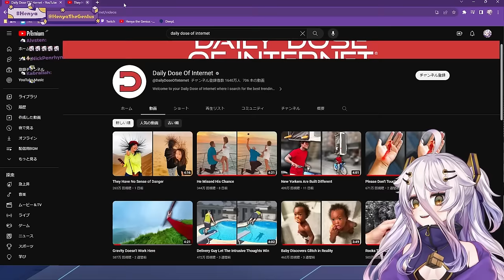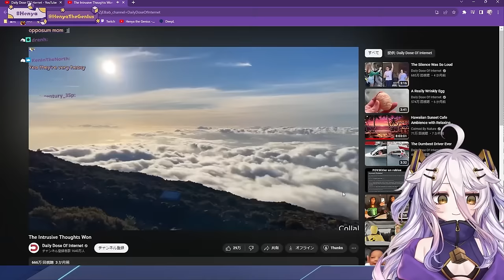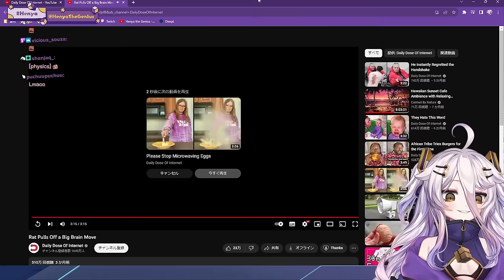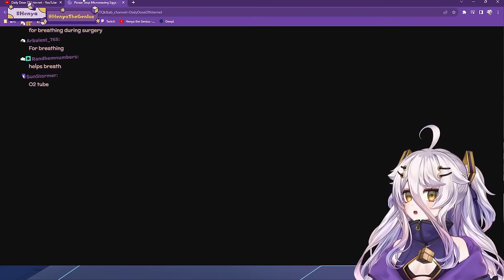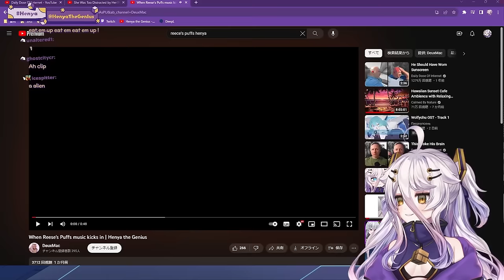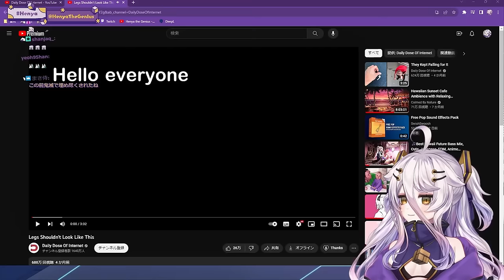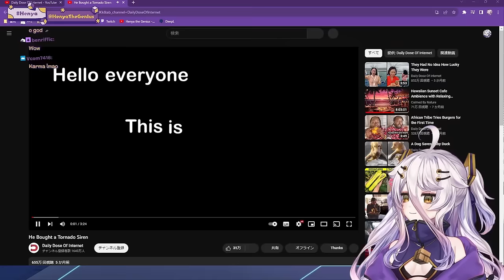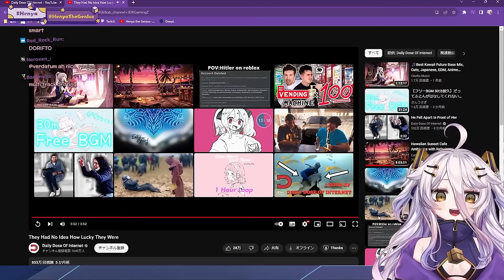Henya reacts to daily dose of internet #5